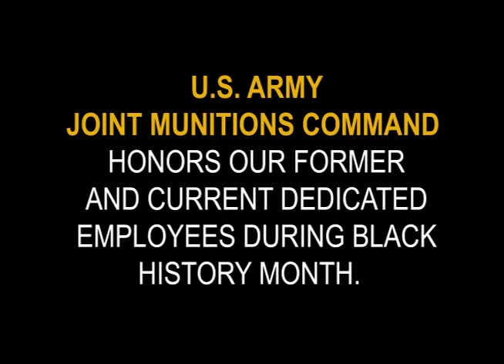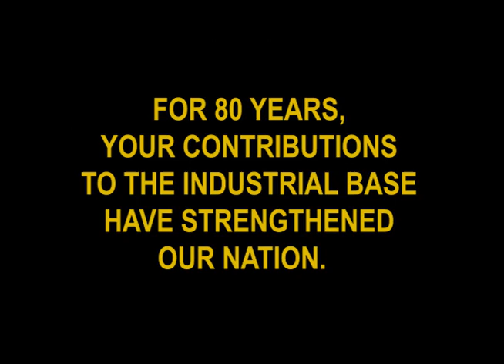Joint Munitions Command Celebrates Black History Month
This video and photo montage highlights African-American civil service in the ammunition industrial base from World War II to the present day.

🎥 ➡️   U.S. Army video by Dori Whipple